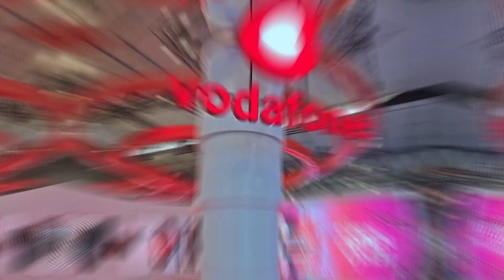AI가 산업안전을 책임진다? MWC 2025에서 만난 AI기반 혁신적인 산업안전 솔루션!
💡 AI 기반 산업 안전 관리 시스템, 헤임달은 실시간 위험 감지를 통해 인명 사고를 예방하고, 산업 현장의 안전성을 극대화하는 스마트 솔루션을 제공합니다.

🔔 좋아요 & 구독 누르고 더 많은 산업 혁신 기술 영상 받아보세요!

🚧 헤임달 AI 산업안전 솔루션에 관심 있으신가요? 🚧
저희 기술은 실시간 모니터링과 AI 분석을 통해 사고를 예방하고, 작업장 안전을 강화하는 데 최적화되어 있습니다.

※ 더 안전하고 스마트한 작업 환경을 원하신다면, 아래 링크를 통해 연락처를 남겨주세요. 함께 이야기 나누길 기대합니다!

지원자 여러분의 궁금증을 해소하고, 성공적인 입사를 도와드리기 위해 최선을 다하겠습니다!